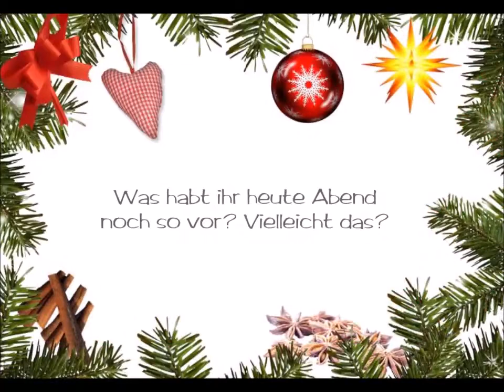23. Türchen Gil Ofarim Street Team Adventskalender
Was macht ihr heute so schönes? Vielleicht das?